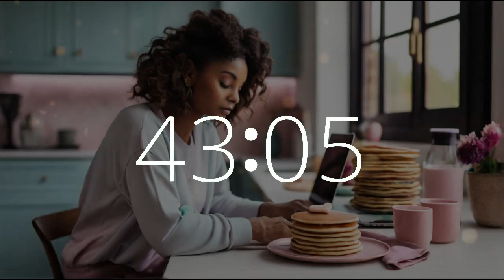1 hour 15 minute timer (75 minute timer) National Pancake Day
Celebrate National Pancake Day with our 75 minute music timer featuring a 10-second warning alarm and uplifting lofi music!